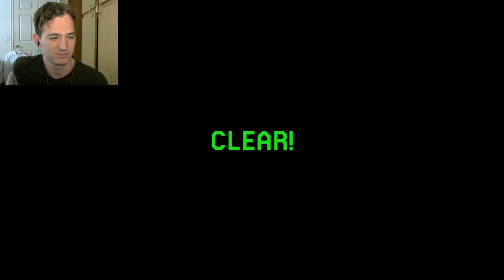CRAZY THOUGHTS AND TALKS-Super Mario Maker 2 (8)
These levels aren't to difficult, but that doesn't mean I won't go crazy. Enjoy!